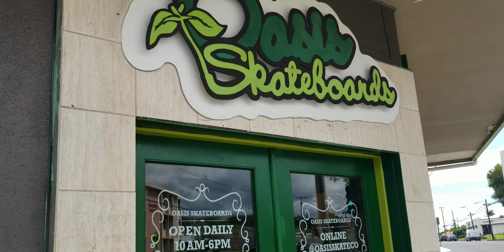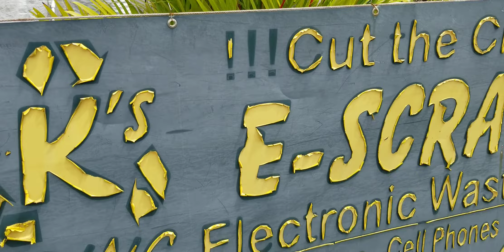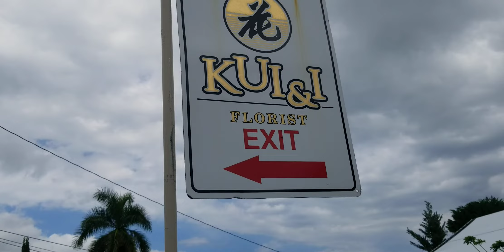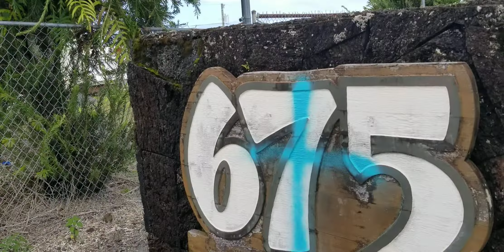Short Walk Downtown, March 12, 2021 - Hilo, Hawaii (老白走来走去夏威夷)